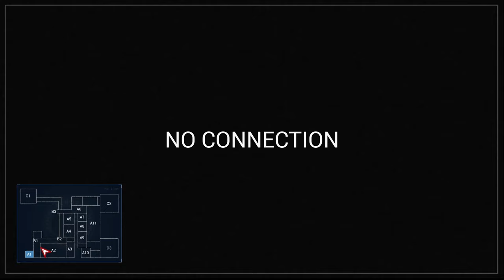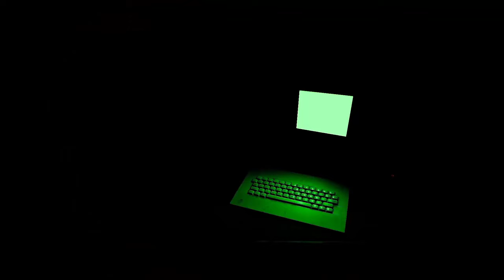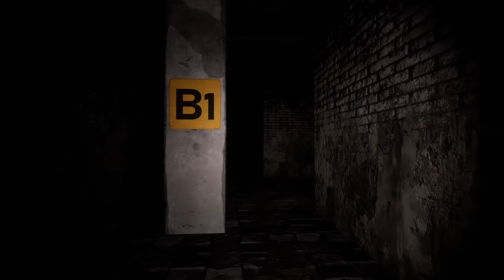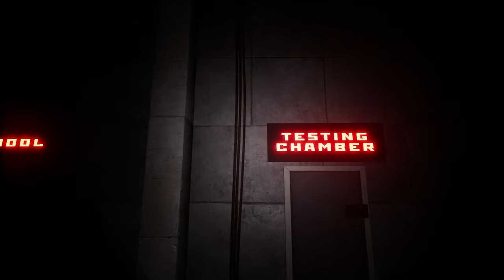CASE 2: Animatronics | Full Game Walkthrough | No Commentary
Today we play the follow up of the cult classic Case Animatronics. I was very excited to see what the creators had done with the sequel since it would run on a better or improved engine and would hopefully be a step forward on every level. Now initially with the first episode I tend to agree as I think the pacing is really good, the graphics are solid and the gameplay is fun. But unfortunately it becomes apparent that the creators have run into some trouble ever since episode 1 since the quality drastically lowers with each new episodic release. Episode 2 still has some fun parts since it is so atmospherically different, but episode 3 is almost only reused assets and maps. It's quite disappointing and I hope that the creators can pick themselves up again and give this game the worthy finale it deserves.